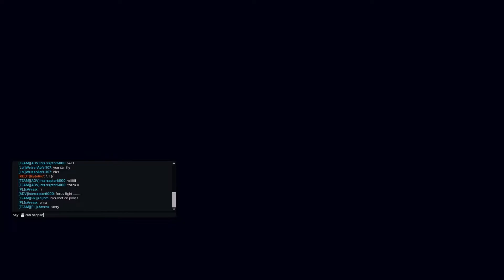AWESOME MATCH Last Titan Standing | Titanfall 2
⚔ I'm not a profesional, I'm just having fun and make fun moments for other people ⚔